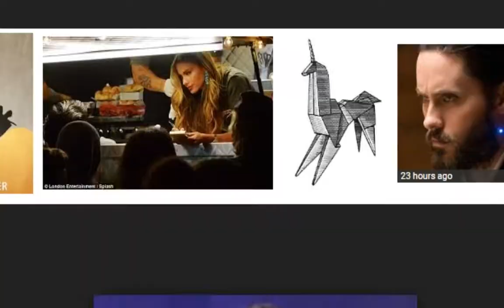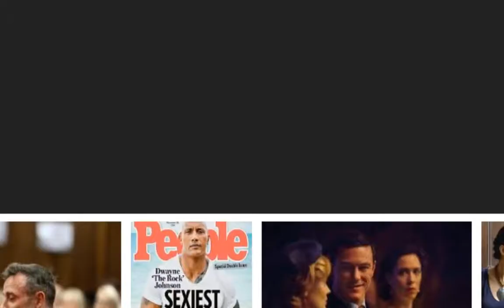Blade Runner Sexy , Serving Sexy Replicant Looks for Fall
"Cutting edge Runner 2049" might be the most very much financed spin-off ever constructed to a film that both failed in the cinema world and got creamed by faultfinders.

"What's the name of that lady in The New Yorker?" said Ridley Scott, who coordinated the first and delivered the spin-off. "Pauline Kael? Goodness my God! She butchered me. It got individual. I'd never at any point met her."

BLADE RUNNER 2049 - Official Trailer